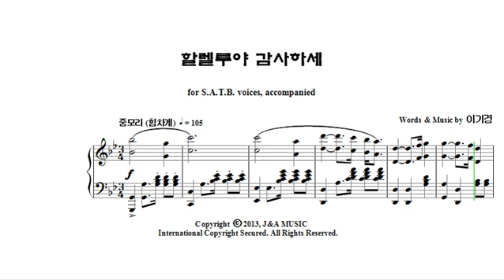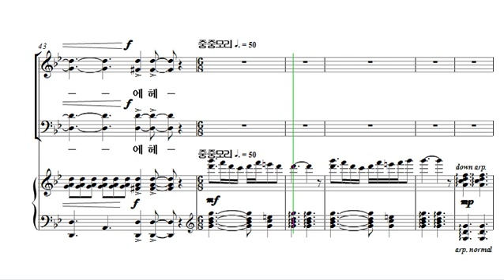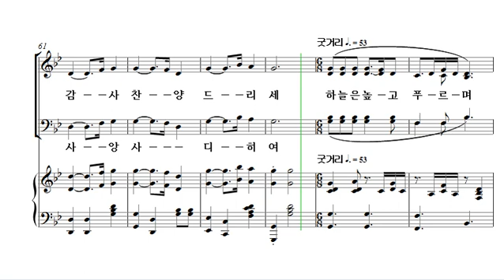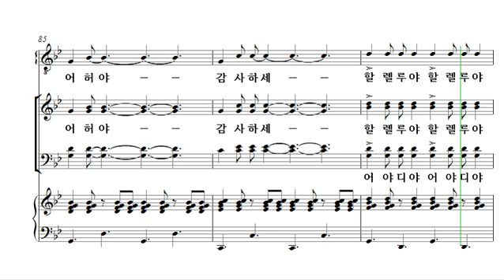[중앙아트] 중앙성가 27집 23. 할렐루야 감사하세 알토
23. 할렐루야 감사하세 – 작곡가 이기경